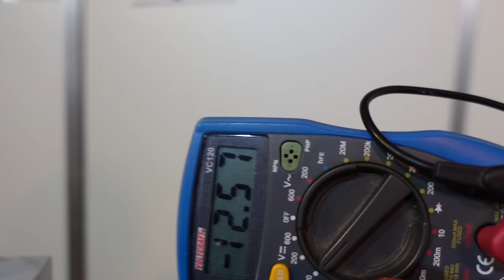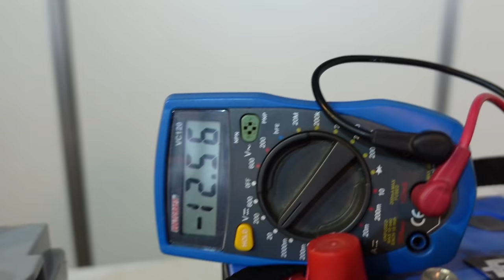Ladebooster aber richtig WCS Schaut so nicht im Wohnmobil LiFePO4